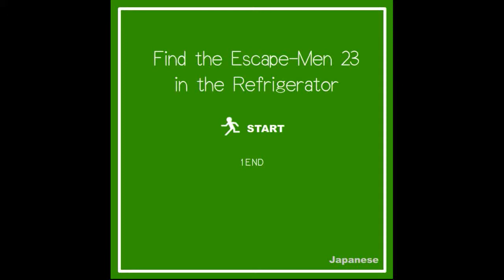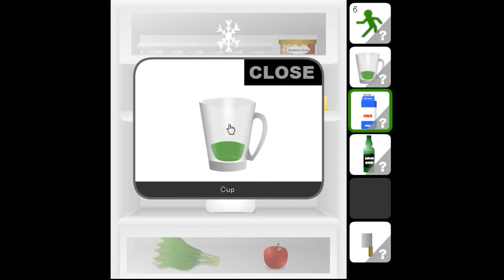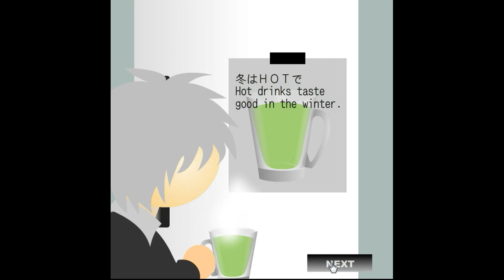Find the Escape Men 23 - In the Refrigerator Walkthrough.flv